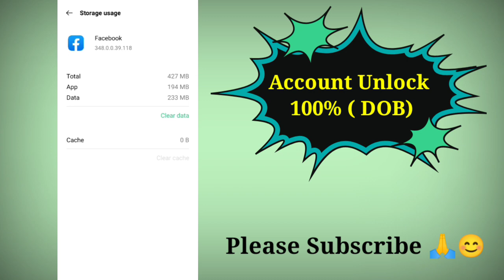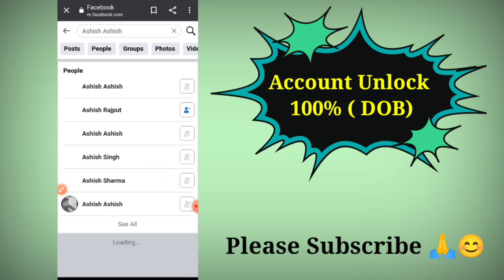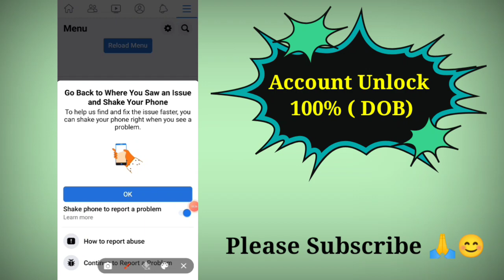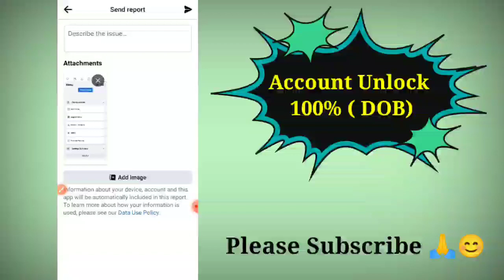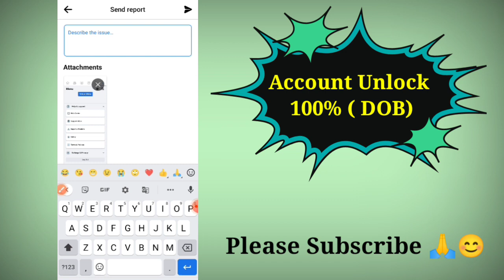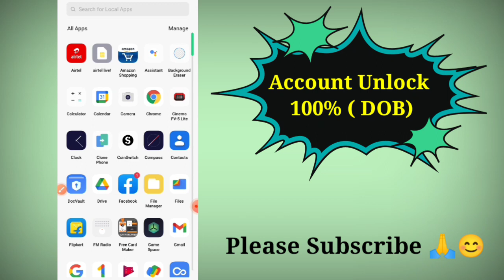facebook locked how to unlock (DOB) date of birth problem 2022 | Unlock Facebook Locked Account 2022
facebook locked account date of birth change?|Your Account Has Been Locked| fb lock dob change kare Locked Facebook account (DOB) Date of birth change | how to unlocked locked Facebook account solved How To Unlock Facebook Locked Account Date Of Birth Problem Solved 2022 | fb locked Account Unlocked Your Queries facebook account locked how to unlock। your account has been locked facebook।
Facebook Locked account (DOB) Date of birth change | how to unlocked locked facebook account solved

how to change date of birth in locked facebook account | lock facebook me dob change kaise kare 💯👌
Locked facebook account (DOB) Date of birth change || how to unlocked locked facebook account solved

Your Quaries👇
dob change locked facebook account
locked facebook account date of birth change
dob change facebook locked account
facebook account locked dob change
how to chnge date of birth on facebook locked account
facebook lock account mein date of birth change kaise karen
change date of birth facbook locked account
facebook locked account ke date of birth change kiase kare
unlock facebook Locked account without date of birth
change date of birth fb lock account
facebook account locked date of birth change
change date of birth of locked account
facebook account locked how to change date of birth
your account has been locked facebook date of birth change
your account has been locked facebook name change